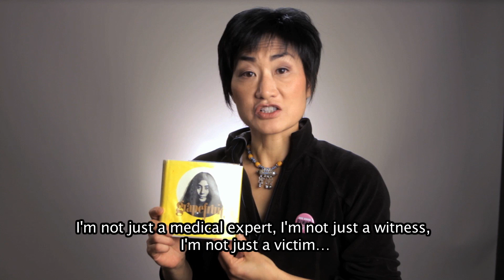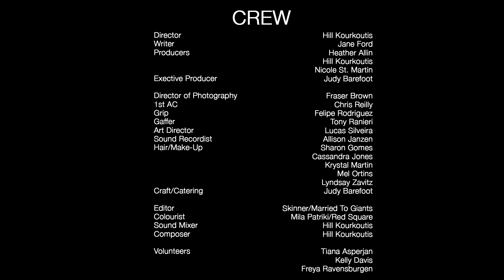Get Women Working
Presented by Toronto ACTRA Women's Committee